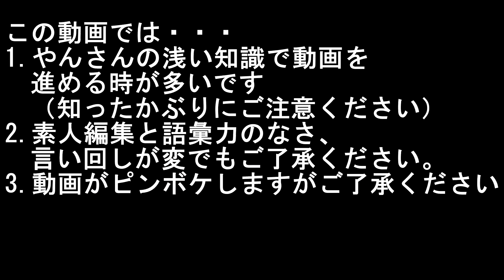当てられない？ザ☆チョコボールチャレンジ31～お布団でぬくぬく～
今日もチョボるよ♪
どもテロップさんです(*'▽')ノシ
冬は特にお布団から出るのって厳しいよね・・・
今日はそんな些細なお話('ω')
←前回チョコボール動画はこちらから
⇒次回チョコボール動画はこちらから

やんさんの動画も是非チェックしてね(`･ω･´)ｂ